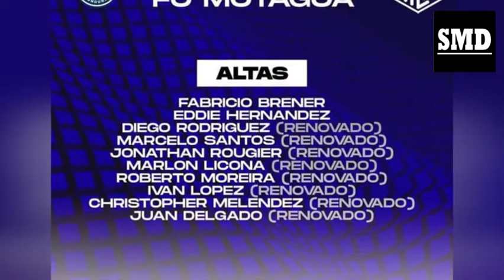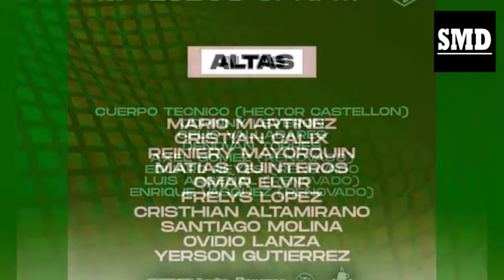ALTAS DE LOS DIEZ EQUIPOS DE LA LIGA NACIONAL DE HONDURAS NO TE OLVIDES DE SUSCRIBIRTE AL CANAL